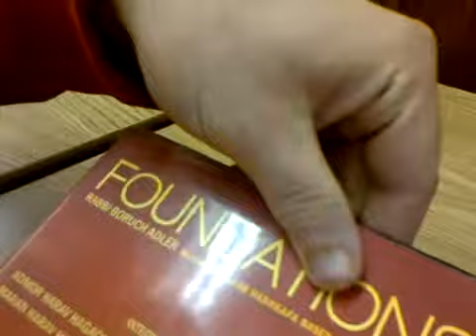white tiger does kosher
satan bribe